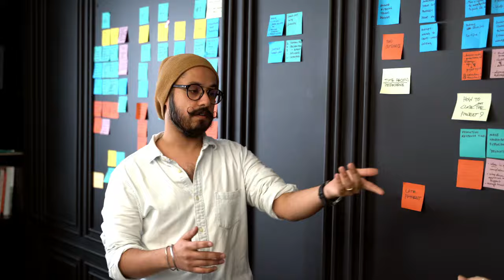What is The Great Man and Trait Theory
Short Review of the Great Man and Trait Theory - excerpt from “Leadership: Outdated Theories And Emerging Non-Traditional Leadership”  and other noted leadership authors such Allio Bass & Bass, and  Northouse.